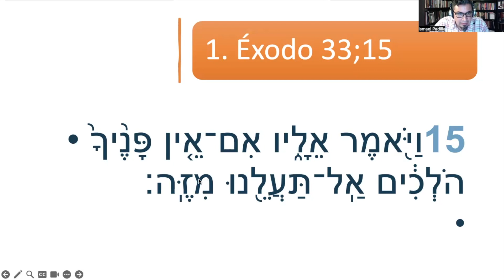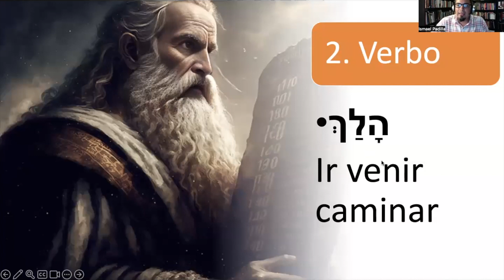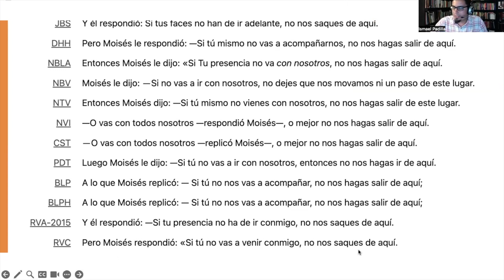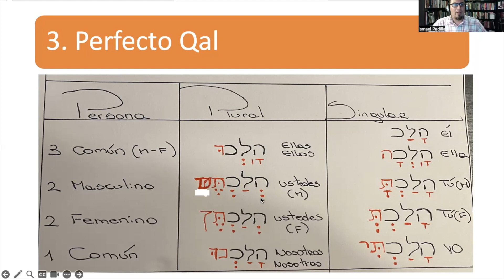Éxodo 33;15 Práctico 8